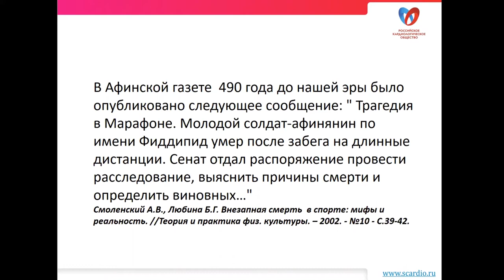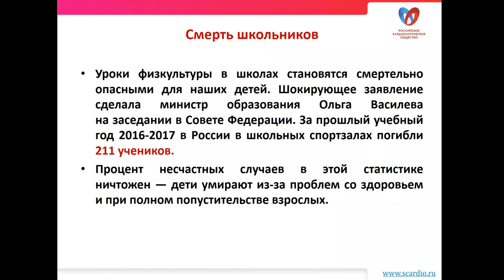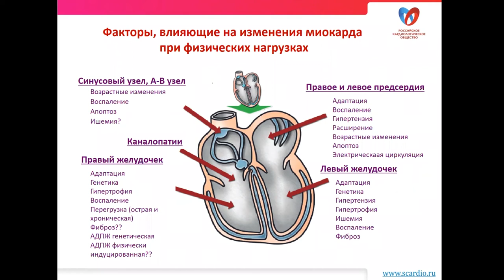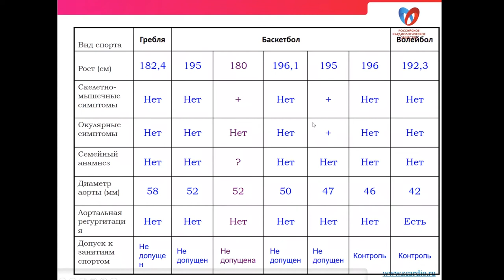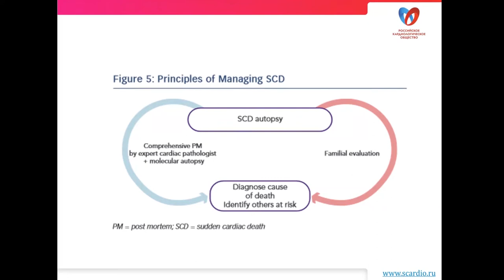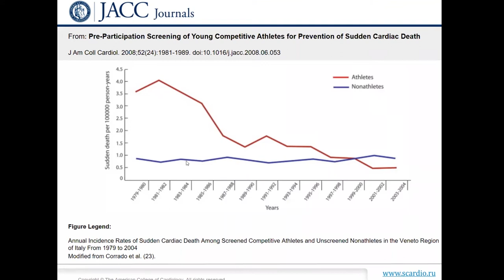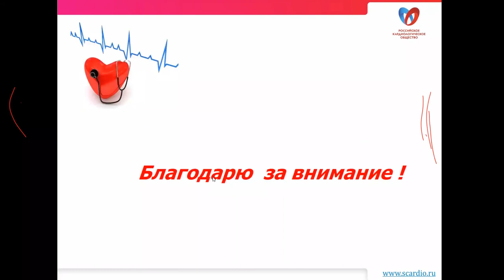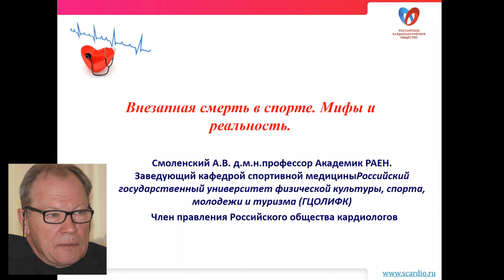Внезапная смерть в спорте. Мифы и реальность. «Золотая лекция» Андрея Смоленского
«Золотая лекция» — международный просветительский онлайн-проект, запущенный РГУФКСМиТ, базовой организацией государств-участников Содружества Независимых Государств. В нём участвуют топ-представители научных школ и ведущие преподаватели нашего университета. РГУФКСМиТ.

Первую лекцию провел доктор медицинских наук, заведующий кафедрой спортивной медицины РГУФКСМиТ Андрей Вадимович Смоленский.

Содержание лекции:

00:04 - Вступление
00:29 - пример из Афинской газеты 490 года до н.э.
01:17 - о национальном регистре внезнапной смерти в спорте
01:32 - самая высокая внезапная смертность
03:08 - примеры внезапных смертей в спорте
06:13 - об усилении контроля за мед.допуском и невозможности выявить причины трагедий
10:02 - что нужно для решения проблемы
11:16 - когда чаще происходит внезапная смерть
13:01 - температура мозга спортсмена
13:23 - динамика уровня тропонина I
14:04 - факторы, влияющие на изменение миокарда при физ. нагрузках
14:36 - причины внезапной смерти у молодых спортсменов
15:54 - сотрясение сердца
16:42 - распределение сердечно-сосудистых причин внезапной смерти
18:45 - морфо-функциональные отличия высокорослых спортсменов
20:33 - причины внезапной смерти от бронхиальной астмы
22:47 - эпидемиология травматических повреждений
23:30 - эпидемиология внезапной смерти в спорте
25:47 - исследования последовательных случаев внезапной смерти в Италии
26:42 - о родителях и рисках наследствености
29:42 - внезапная смерть молодых военнослужащих
30:32 - статистика по возрасту
30:51 - о жалобах
31:54 - причины остановки сердца
33:10 - пример снижения внезапных смертей спортсменов в Италии
34:07 - алгоритм обследования спортсменов
36:37 - критерии допуска к тренировкам
37:39 - меры уменьшения риска внезапной смерти в спорте
40:03 - блок вопросов
40:14 - о статистике смертности
40:48 - почему у спортсменов не выявляют отклонений, несмотря на обследования
42:14 - пример: остановка сердца у Эриксона на ЧЕ по футболу
45:08 - о самых информативных методах исследований внутренних патологий
46:48 - почему важно следить за историей болезни спортсмена